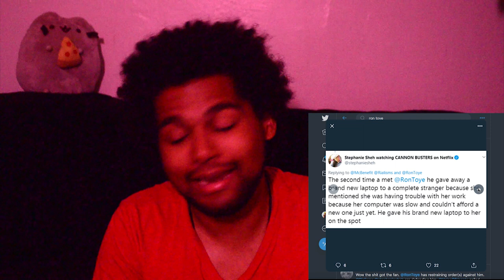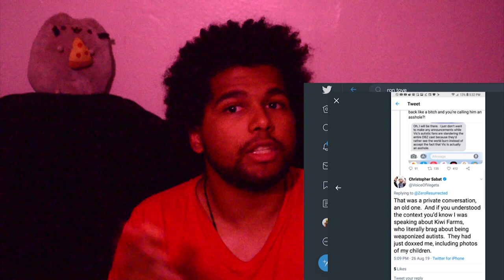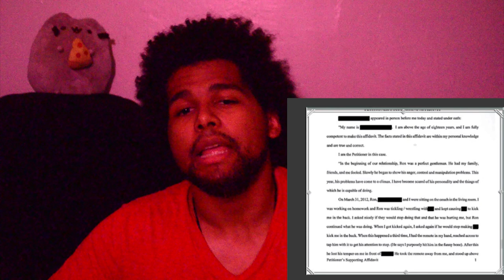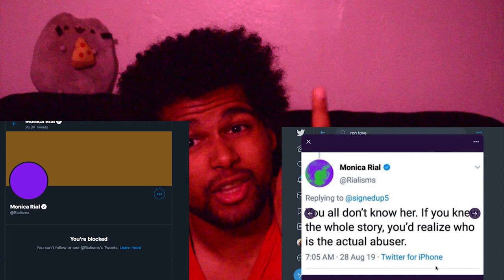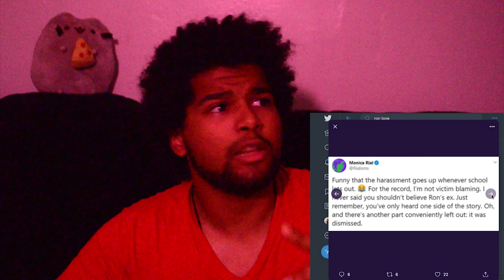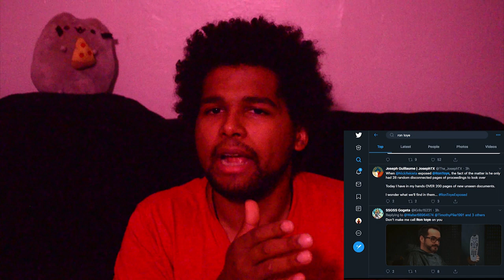I’m Not Holding Back: Ron Toye Out here Beating Women with Remote.Yo AnimeGate going crazy Still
This is some crazy shit and honestly it’s getting crazier just the lead back to Vic mignon, A lot of people may be asking while we going and talking about this one honestly it’s getting crazy and this sounds crazy.

For more videos check out the other information right here

Ty Beard on the Lawfirm of Twit & Er - Followed by Ron "pick me up or get chopped up"Toye

Funimation also SCARED? Attempts to file motion to disrupt Ty Beard! Takes notes from Monica and Ron

If you're joining my channel I talk about movies I will review video games talk about video games break down trailer is react to trailers big poetry and sometimes make music and Beats play awesome video games or at talk about us video games.

Welcome to my channel my name is fat man did you want I'm happy to have you part of the hungry family so if you're willing to watch him or you smile and laugh and feel weird I'm your guy make sure you click subscribe like share and show your love.

If you like the Music i created it. if not music my bad